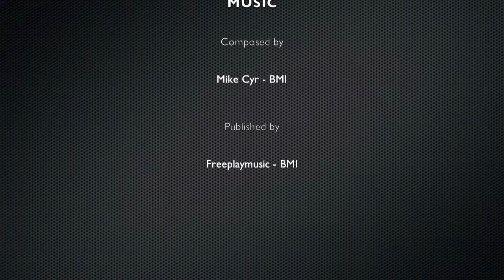world design capital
Cape Town è realtà in evoluzione tra arte e design. Il Belmond Mount Nelson, magnifico edificio ubicato in un parco verdeggiante, è tra gli hotel più rappresentativi della città.